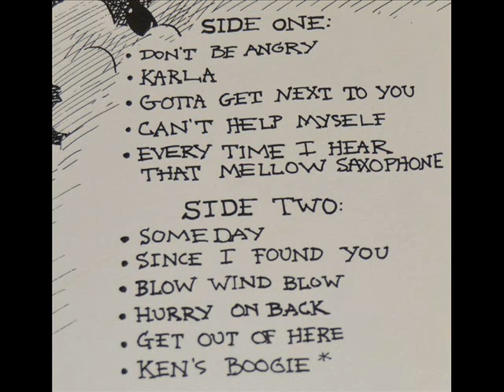R&B Bombers - Can't Help Myself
The R&B Bombers - 2008 (Track 4)

No property right infringement intended